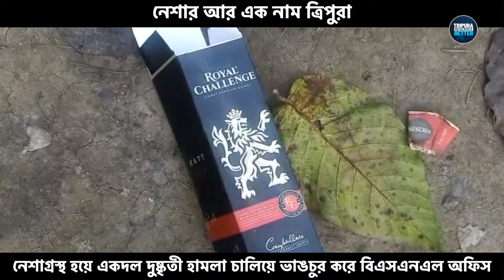নেশাগ্রস্ত ত্রিপুরা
বিপ্লব দেব চান নেশা মুক্ত ত্রিপুরা গড়ে তুলতে। কিন্তু প্রতি পদক্ষেপে নেশামুক্ত তো দূরস্থান, ধীরে ধীরে গোটা সমাজ নেশাগ্রস্ত হয়ে পড়ছে। এইভাবেই কি আপনি নেশা মুক্ত ত্রিপুরা করতে চাইছেন বিপ্লব দেব? উত্তর দিন!